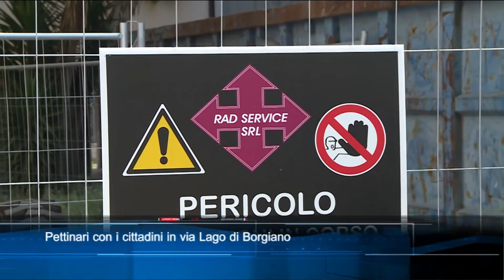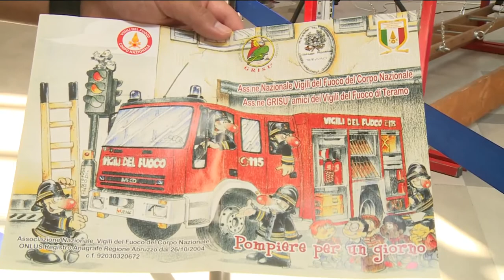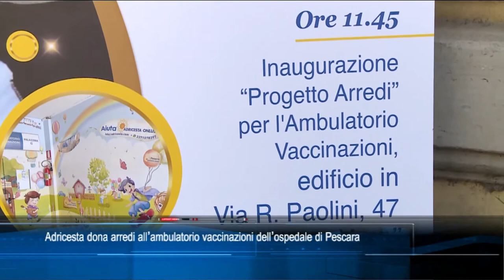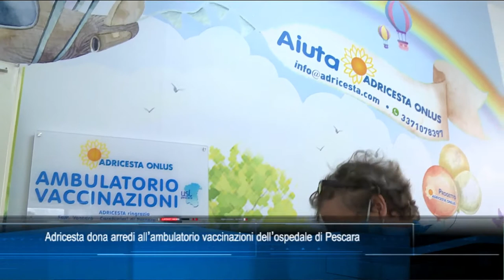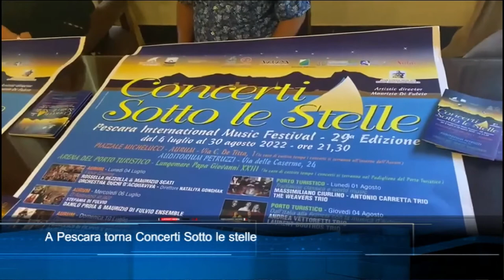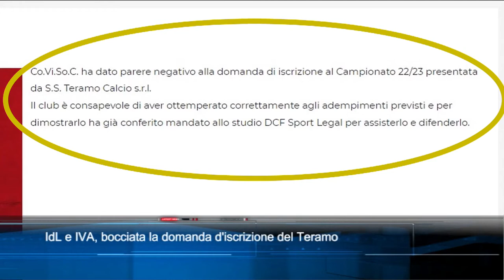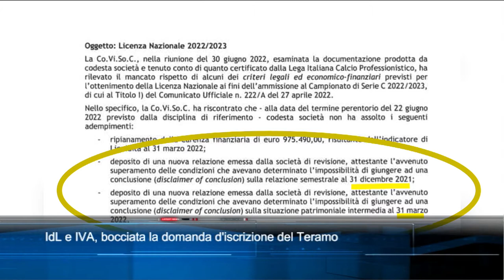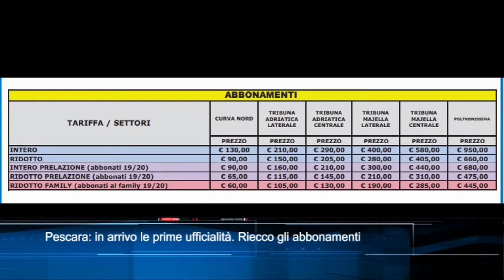TgSei Edizione delle 14 Sabato 2 luglio 2022